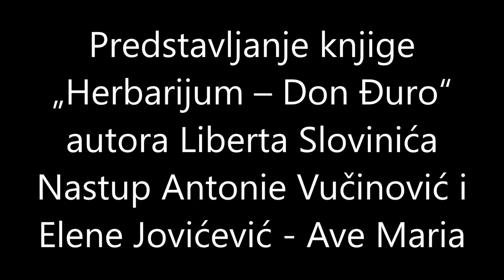Budva - Predstavljanje knjige "Herbarijum - Don Đuro". Nastup Antonie Vučinović i Elene Jovićević.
Predstavljanje knjige "Herbarijum - Don Đuro", autora Liberta Slovinića. Nastup Antonie Vučinović, sopran i Elene Jovićević na klaviru. Izvode kompoziciju "Ave Maria". Budva, crkva Santa Marija, Stari grad, 11. septembar 2021. godine.